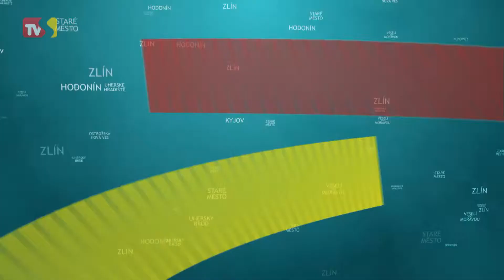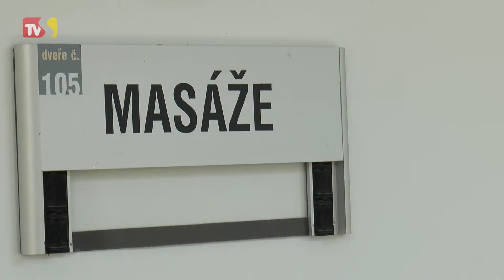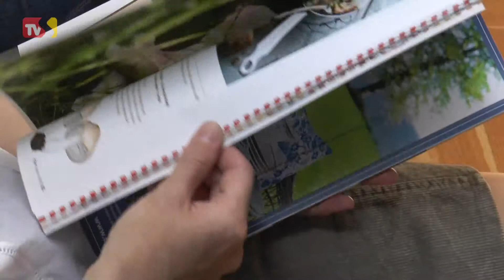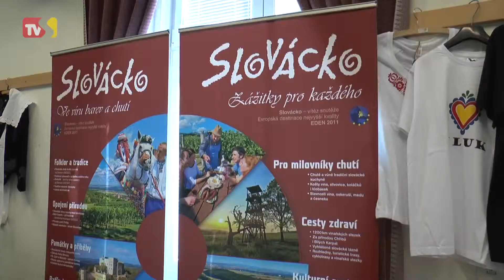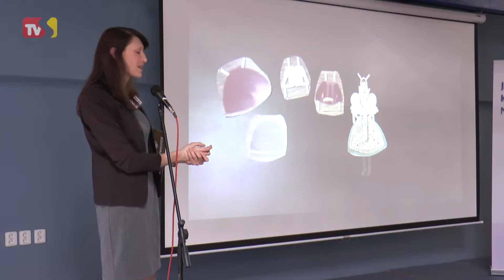TVS - Region jižní Morava 14. 5. 2015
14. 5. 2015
Senioři z Kostic si již osmým rokem užívají pohodlí nového domova / Břeclavská knihovna ožila folklórem / Mužské sbory z celého Podluží si zazpívali v Ladné